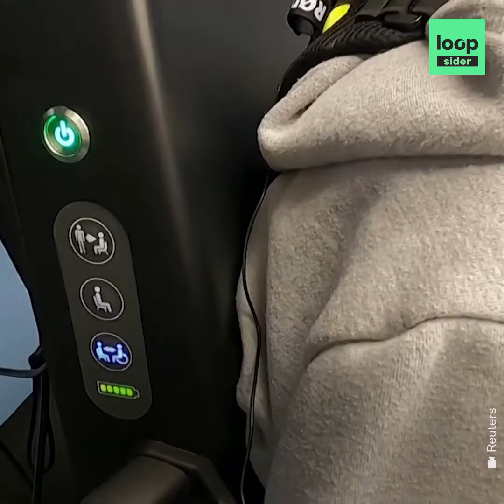Un robot pour faire remarcher son fils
Il fabrique un exosquelette pour que son fils paralysé puisse marcher